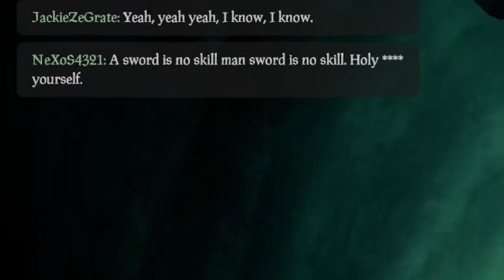The Best Pirate | Sea of Thieves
So it would seem...